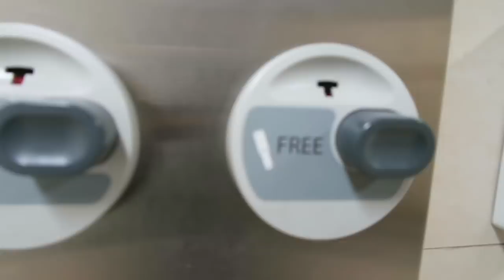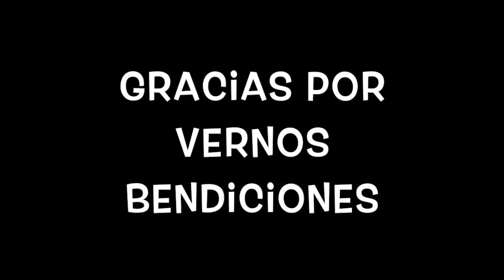Cocinando Chuletas Ahumadas /Los niños pintan la cerca /Angie aveces dice cosas inapropiadas /Vlog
Vlogmas Diarios
📩Me quieres mandar cartitas 📩
Angelica Garcia

Youtubers favoritas en español: bessy dressy , jackie hernandez , Aurora Elizondo, Mirllet ,Pautips, Mariale, Yuya, whatthechic , Katie Angel , Maqui015, SandraCiresArt, Styledbyale LaChula , Rosy Mcmichael, Laura Sanchez
Desi Perkins, Lustrelux, Tess Christine, Teni Panosian ,NikkieTutorials, Mannymua, Patrick Starrr, Jeffree Star, Chrisspy, Huda Beauty

rutina diaria de maquillaje, rutina de la mañana, cosas que hacemos mal todos los días, cosas que estabas haciendo mal todos los días, tips faciles, tips rapidos, hacks faciles, hacks rapidos, peinados fáciles y rápidos, cómo hacer maletas, ideas decora tus utiles, morning routine, trucos de belleza, mascarilla casera para piel grasa, life hacks, beauty hacks, trucos de la vida diaria, maquillaje natural, TRUCOS PARA EL CABELLO, tips que toda mujer debería saber, TAMBIÉN PODRAS VER VÍDEOS SOBRE como eliminar el acné, que peinados fáciles rápidos, cosas que no sabes, no sabes para que sirve, para que sirve, cosas que no sabias, no sabias parasirve, no sabias para que sirven, cosas que no sabias para que sirven, life hacks para la vida, cosas que estas haciendo mal, cosas que haces mal, cosas que has hecho mal toda tu vida, cosas que haces mal y no lo sabes, adiós granos en una noche, mi experiencia en medicina, cuidados de la piel, cabello sano y brillante, Coca cola para el cabello, hair hacks, trucos que toda mujer debería saber, ideas de maquillaje, hacks para el cabello que realmente funcionan, rizos sin calor, ondas sin calor, cabello fuerte y brillante,. Vlog #93 vlog#97 Vlog#101 Vlog#102 vlogmas#9